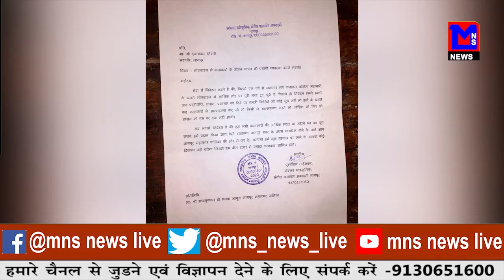NMC कार्यालय में कलाकारों का मोर्चा लॉकडाउन का निर्णय पीछे लेने का निवेदन।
MNSNEWSLIVE नागपुर : NMC कार्यालय में कलाकारों का मोर्चा लॉकडाउन का निर्णय पीछे लेने का निवेदन।